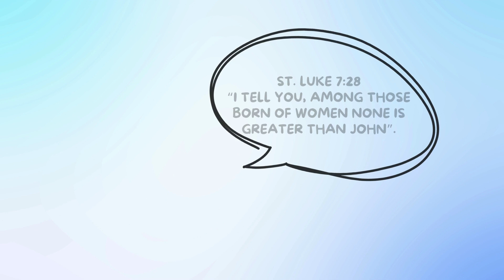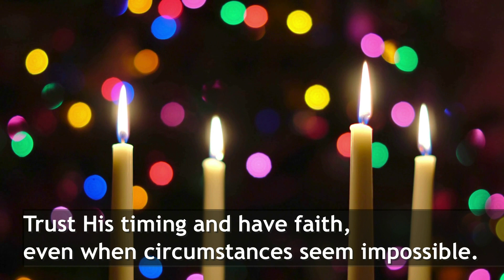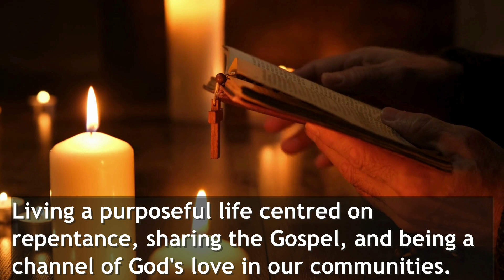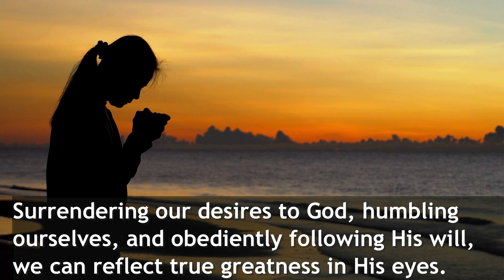Unveiling of Grace | Ep 15 | St. Luke 1: 57-66 | Rev. Allan T. Samuel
Welcome to "Unveiling of Grace," a transformative program by the Youth Ministry of Mumbai Diocese, Malankara Mar Thoma Syrian Church. Here, we explore Gospel reflections every Sunday, nurturing spiritual growth. Join us on this journey of enlightenment, as we journey through life's complexities guided by the timeless wisdom of the Gospel. Let's walk together towards a deeper connection with God and a life illuminated by His grace.

Content Editor:
Krupa George

Content & Voice-over:
Rev. Allan T. Samuel
Diocesan Youth Chaplain
Mumbai Diocese